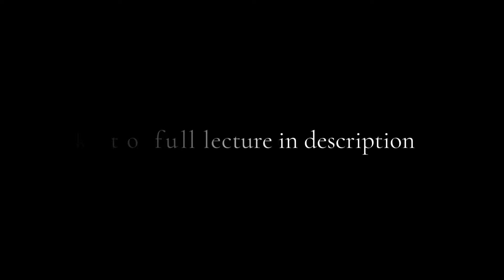Gevurah of Hod | Counting the Omer - Rabbi Alon Anava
For the full lecture - "You're not #1"